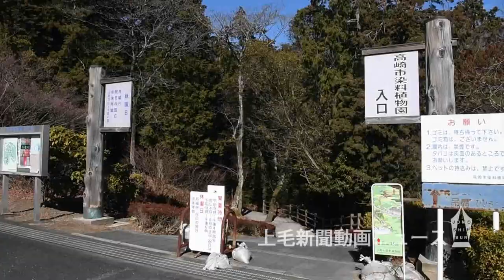フクジュソウ 一足早い春 高崎・染料植物園で咲き始め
黄色いかれんなフクジュソウが、群馬県高崎市寺尾町の市染料植物園で咲き始め、来園者に一足早く春の訪れを告げている。